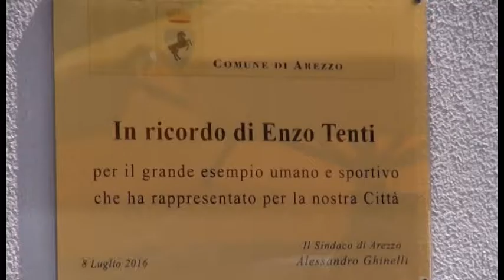Arezzo, tre gioni di grande sport con i Campionati Italiani Master